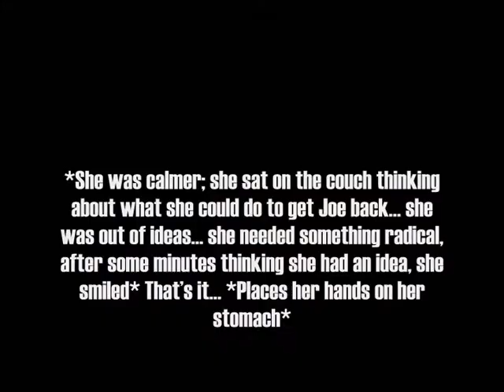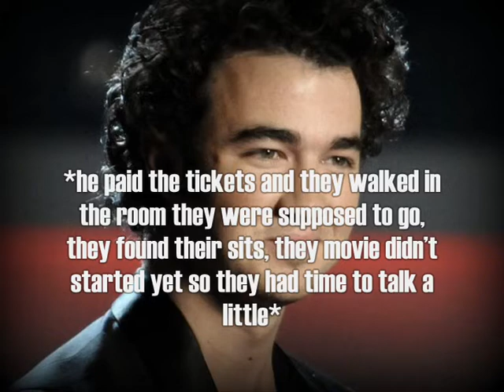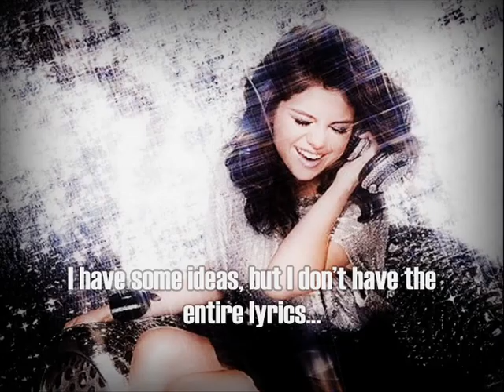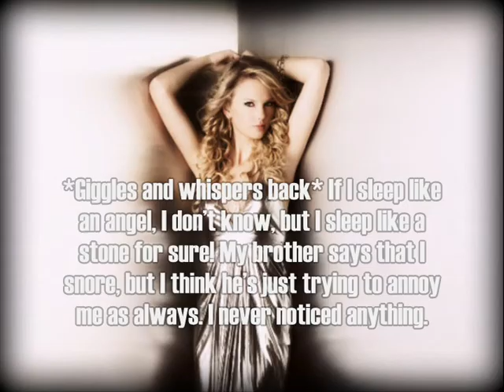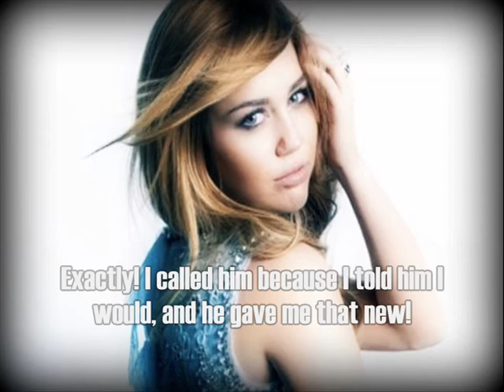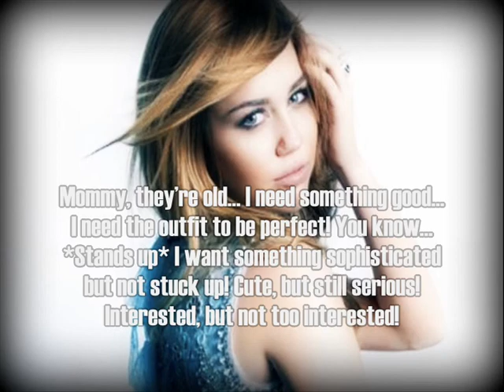How to date a Rockstar, Season 2 [ep. 69 Better than Revenge]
READ DESCRIPTION BOX PLEASE!
So... Camilla was more calm and already knows what she's going to do to get Joe back.
Taylor and Kevin go to the movies, in the middle of the movie Taylor falls asleep (This idea was given by my friend 007JBLOVER, she started a serie today, go check it ;DD). Then they talk about snoring xD
Demi and Joe go to the music room to be with Selena and Nick, and all ofn them are going to help Selena writing her music.
Miley is kind of freakin g out because of Lucas and after a funny talk with her mom they go shopping!

Questions:
1. What do you think Camilla will do??
2. Did you like Selena's album "A year without rain"?
3. Like this??

Bye guys!
Love ya!
Kisses!